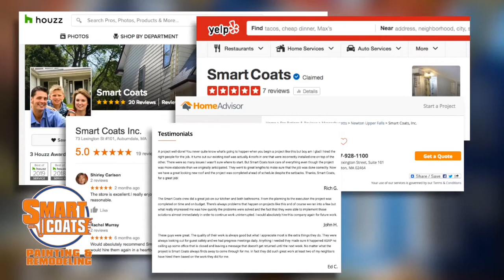Smart Coats Inc - Best of The Best Award Winner - Painting and Remodeling Boston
Smart Coats Inc in Boston MA - Best of The Best Award Winner - Painting and Remodeling Boston

Today on Best of the Best is the story of Smart Coats Inc the only company of its kind that went back to back National Best of the Best honors for customer satisfaction in 2017-18 and again in 2019 and for delivering Gold Standard customer service and outstanding workmanship every day since 2002 had best of the best. We never tell a company owner that we are profiling that company and once we name a company to our national best of the best list, we always monitor that companies reviews because we know things can change in companies. Smart Coats reviews actually gotten better and they were great to begin with smart coat is an awesome company they do so many things really well. They are the leaders in this part of New England in all types of paint and remodeling in Boston MA.

Smart Coats Inc
73 Lexington St #101
Auburndale, MA 02466